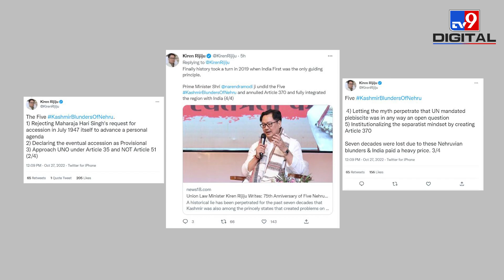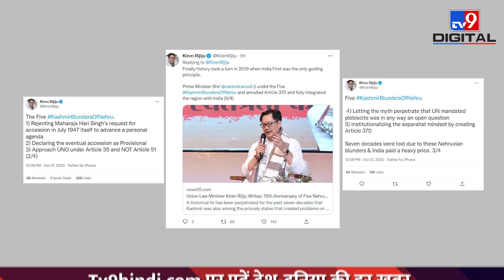Kiren Rijiju ने बताईं Jawaharlal Nehru की वो गलतियां, जिसका खामियाजा भारत आज भी भुगत रहा है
कुछ समय पहले जम्मू-कश्मीर (Jammu & Kashmir) के मुद्दे पर केंद्रीय कानून मंत्री किरेन रिजिजू ( Kiren Rijiju) और वरिष्ठ कांग्रेस नेता जयराम रमेश (Jairam Ramesh) के बीच ट्वीट वार देखने को मिला था .. यहां रिजिजू ने रमेश के एक ट्वीट का जवाब देते हुए कहा था कि ‘कश्मीर के भारत में विलय में देरी महाराजा हरि सिंह (Maharaja Sir Hari Singh) ने नहीं जवाहरलाल नेहरू (Jawaharlal Nehru ) ने की थी.

Credit: National | Pragati/Producer | Maneesh/Editor